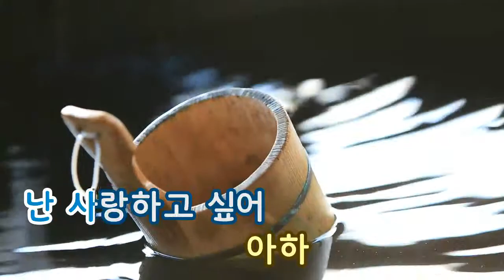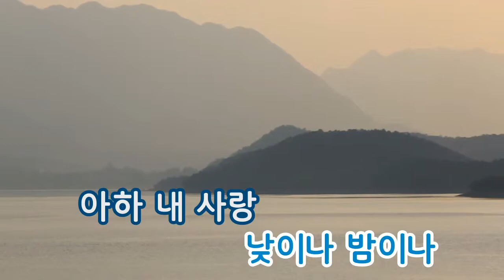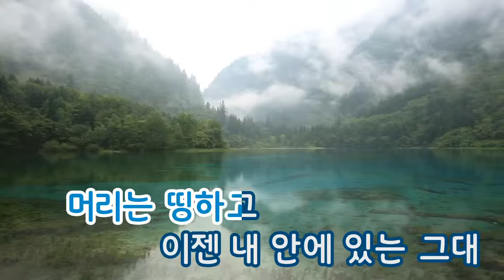[TJ노래방] 낮이나밤이나 - 현진우 (day and night - Hyeon jin woo) / TJ Karaoke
day and night - Hyeon jin woo -- TJ Karaoke Song NO. 30282
낮이나밤이나 - 현진우 -- TJ노래방 곡번호 30282

▶ ZillerSong Mobile : Android/IOS
▶ K-POP STAR Global Package : Android/IOS
▶ TJ TV Karaoke (Korean ONLY) : KT OllehTV , LG U+TV, SK BTV